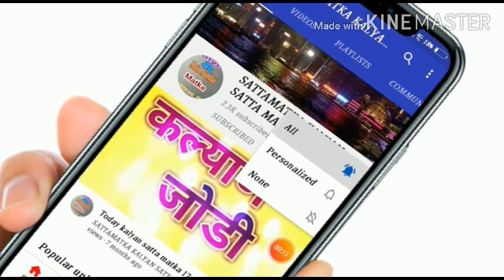Kalyna 25-6-20 Fix open Fix Jodi Game in